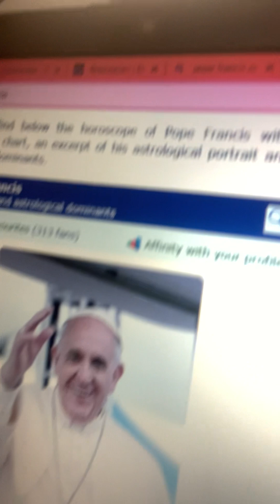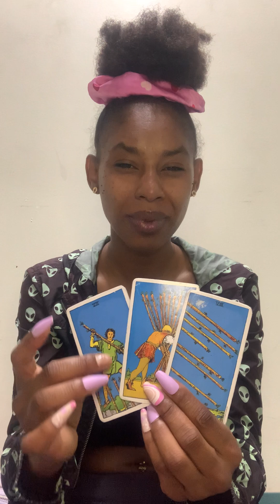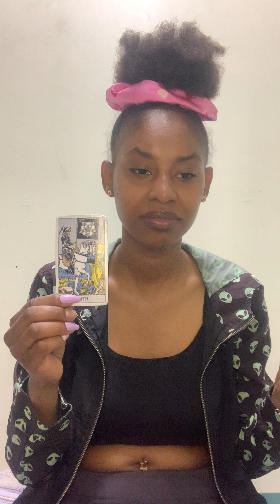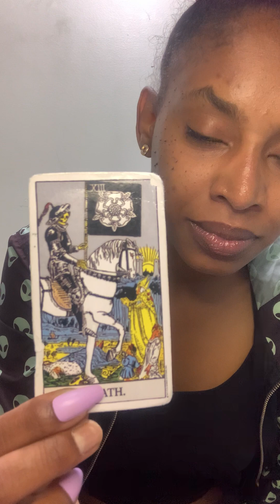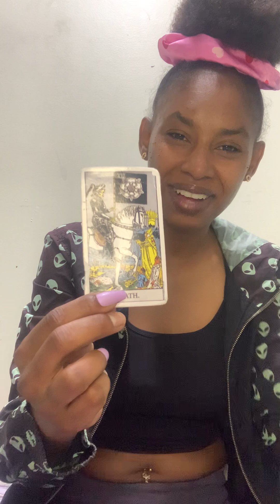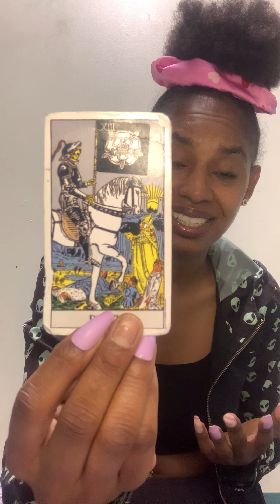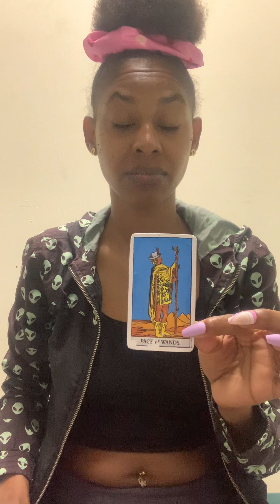The Pope, The Vatican, The Order of The Sun & The Rosicrucians (Part 2)